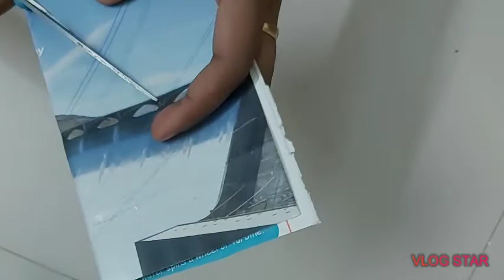Woolen Craft / How to make woolen craft/ 18 AAYIRAM VARNANGAL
car hanging

Wool

scissor

it's very beautiful car hanging